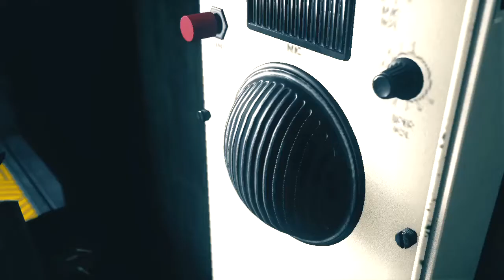Control Gameplay Walkthrough 13 (No Commentary) How to beat Old Boys Club part 3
How to beat Old Boys Club part 3